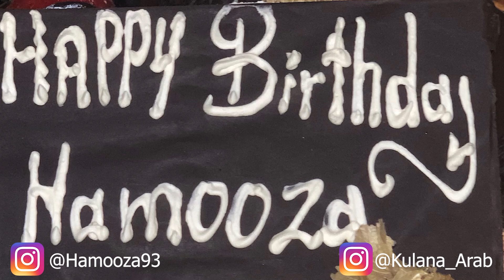Happy birthday Hamza!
A few days ago we celebrated my birthday and vlogged it for you guys to see. Hope you all enjoy it.

Many thanks to all who attended the BBQ as well as all the lovely people who wished me a happy birthday - you are all appreciated.